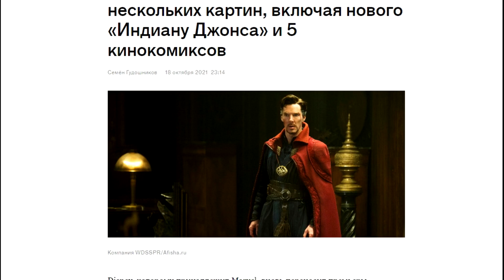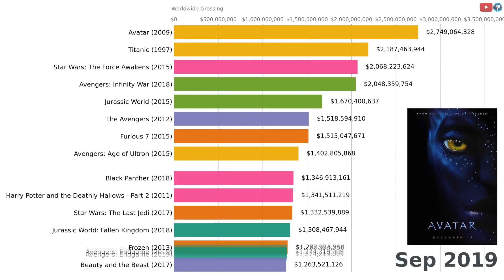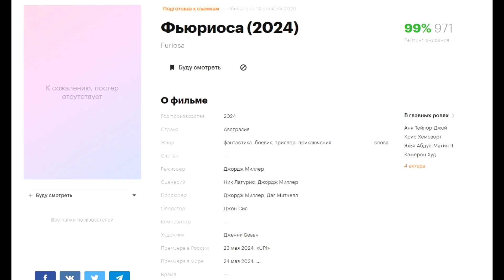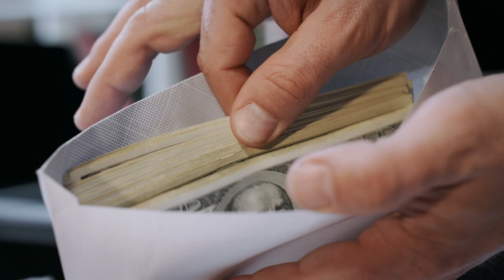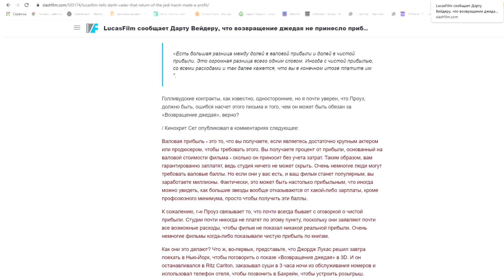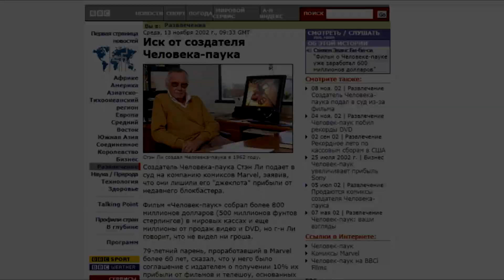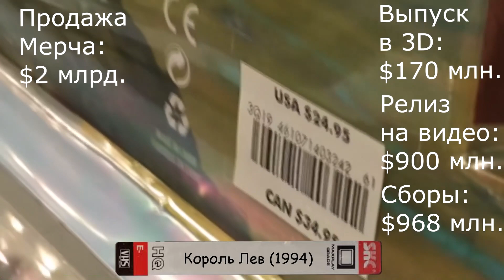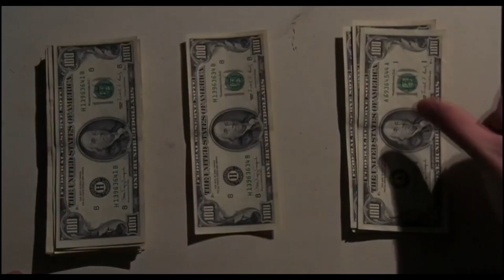ГОЛЛИВУДСКАЯ БУХГАЛТЕРИЯ врет про БЮДЖЕТЫ ФИЛЬМОВ и КАССОВЫЕ СБОРЫ [КИНОШКОЛА ФИНТА]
Недавно компания ДИСНЕЙ провела ряд переносов своих будущих фильмов. В общем то ничего удивительного, за последние пару лет, мы уже к этому должны привыкнуть.

Голливудские студии теряют деньги из-за пандемии, к этому ведут как частично закрытые кинотеатры, так и сами студии вынуждены ускорятся и отказываться от широкого проката в пользу цифрового, куда запускают свою длинные руки пираты. К тому же актеры так же не стоят в стороне и активно подают на суд в суд на киностудии, за нарушение контактов проката, которые были написаны еще до пандемии…

Такое ощущение что если все не выправится в ближайшее время, то возможно мы увидим как банкротится одна студия за другой, ведь они теряют колоссальные деньги.

Итак дорогие друзья, вы все еще на канале КИНОФИНТ и мы продолжаем нашу киношколу. Сегодня речь пойдет не о сложных и непонятных терминах, а том, что на самом деле интересует многих и ради этого существует кинематограф в том виде в котором мы его знаем. Речь пойдет о ДЕНЬГАХ, как кино зарабатывает и как тратит деньги.

Язык озвучки: оригинальный русский

- от Финта: эксклюзивные новости и интересные мнения о кино, сериалах и играх.